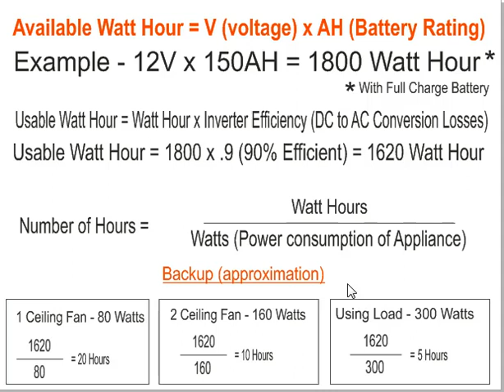बैटरी बैकअप 100AH 150AH 180AH Battery Backup Inverter How much Backup will I get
This video gives an idea about the backup that we will get with different size Batteries. Demonstrates using a simple Calculation.